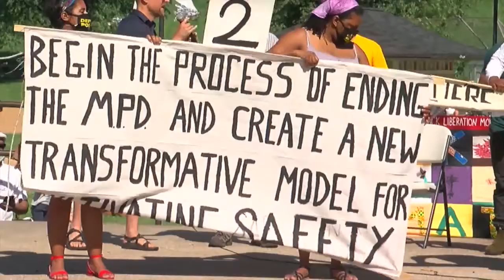Albuquerque Police Defunding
Scripps National News

Reporter: Dan Grossman
Photographer: Jenna Kurtz